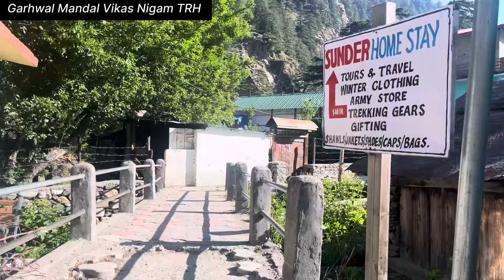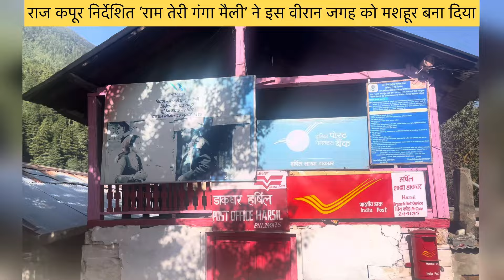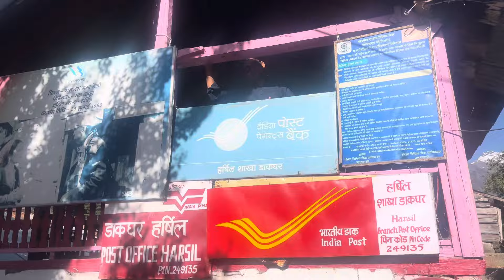Harshil Valley Uttarkashi Uttarakhand | famous Bollywood Movie Shooting Spot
It seems like you're mentioning "TRH Guest House" in Harshil Valley. Harshil Valley is a beautiful destination in Uttarakhand, India, known for its scenic beauty and serene environment. TRH likely stands for Tourist Rest House, a common type of accommodation in India run by government tourism departments or local authorities. If you're looking for information about TRH Guest House in Harshil Valley, I can help provide details or tips on planning a visit there.